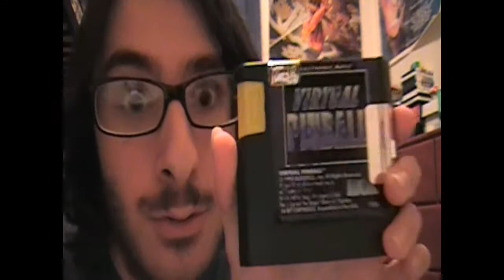A Game of Flippers (Vid. 16)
Sean talks about Sherlock Holmes and old video games.